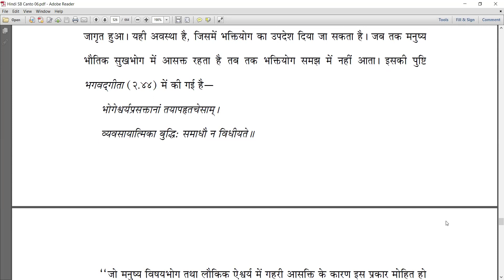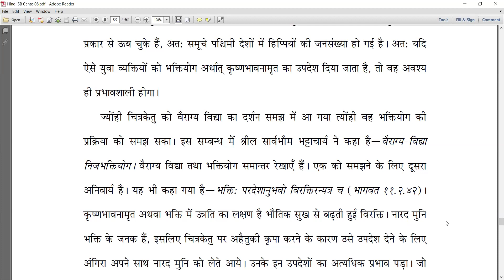6.16.21-26 Narada muni came when Citraketu received Vairagya after seeing death of his son